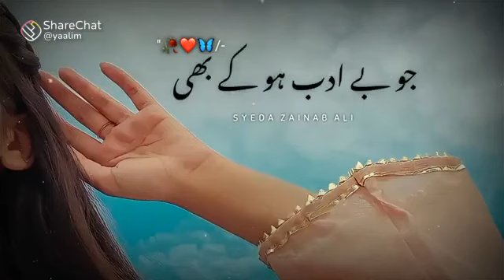dost h jo beadeb hoke vi muhterem he mujhe stutas 💝💝